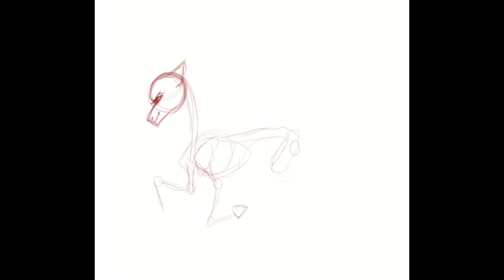Goodbye 2020, welcome 2021!!!|MLP Speedpaint [Mrs. LunaShadow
I hope 2021 will be great!

It´s my Ponysona Nicole.

Disord: Mrs. LunaShadow# 3526

Programme:
Clip Studio Paint
PowerDirector for Dell

Alle Rechte der Musik gehenn an den Inhaber.